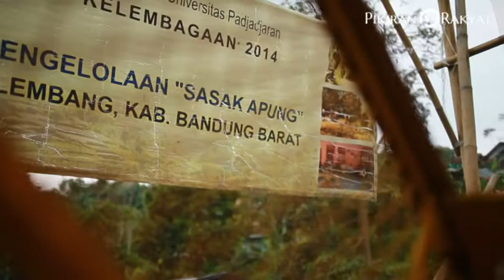Gondola Pengangkut Hasil Panen di Daerah Berbukit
DENGAN karakter geografis berbukit, Suntenjaya, Kecamatan Lembang, Kabupaten Bandung Barat dipadati ratusan hektare lahan pertanian. Pengangkutan hasil tani secara tradisional kerap menyulitkan petani. Soalnya, sejumlah wilayah cukup jauh dari jalan. Alhasil, kendaraan konvensional sulit mendekat dan perlu biaya tambahan untuk mengupahi buruh angkut.

Itu sebabnya, pemasangan kereta gantung yang dibiayai dan difasilitasi akademisi Universitas Padjadjaran telah memudahkan kerja petani. Sebagai bentuk terima kasih, kereta gantung yang dibangun tahun 2014 itu dinamai Sasak Gantung Padjadjaran.***